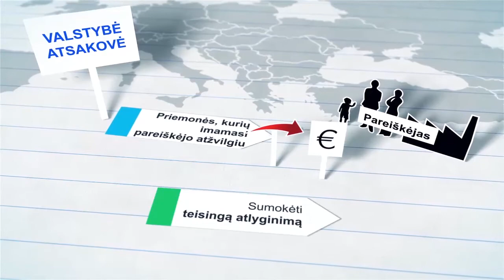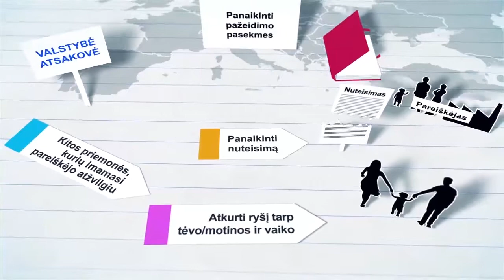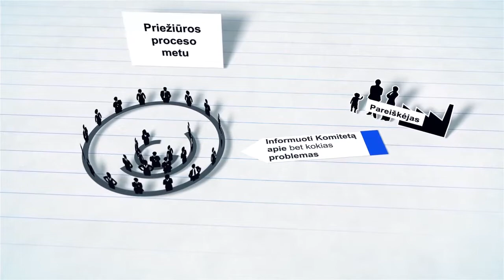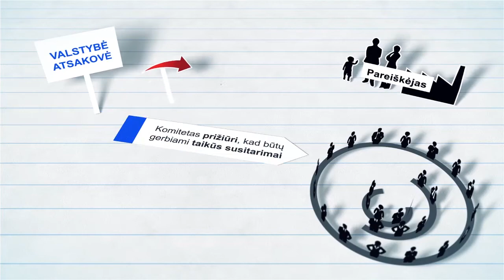Lithuanian - Implementation of the judgments of the European Court of Human Rights ECHR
The role of the Department for the Execution of Judgments of the European Court of Human Rights is to assist and advise the Committee of Ministers of the Council of Europe in supervising the measures taken by the Respondent States to execute the final judgments of the ECHR. When requested, the Department assists the States in their implementation efforts.

The video explains the implementation process in Lithuanian.